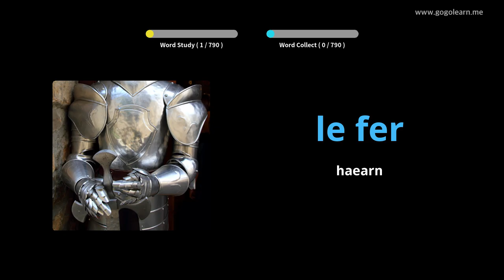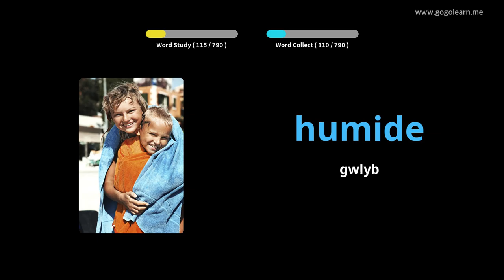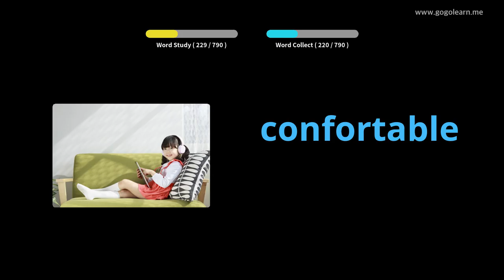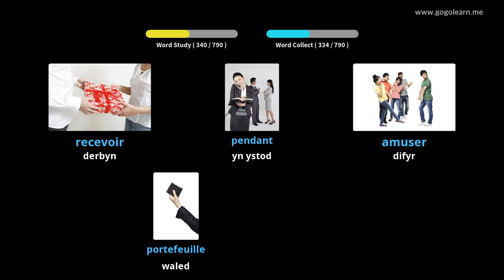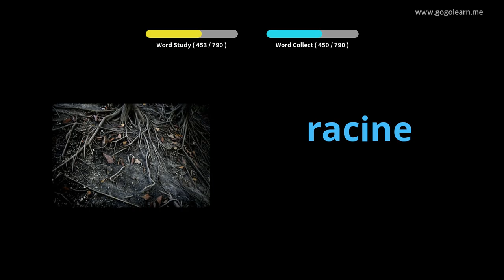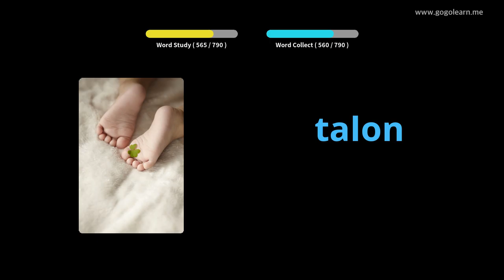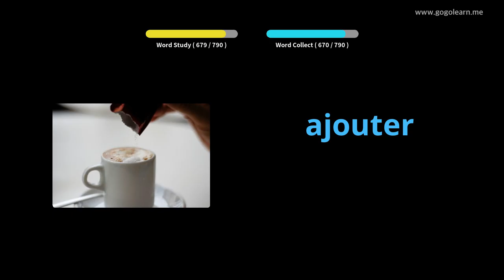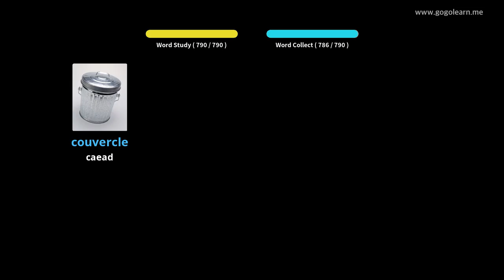FfrangegVocabulary Middle School |Golearn